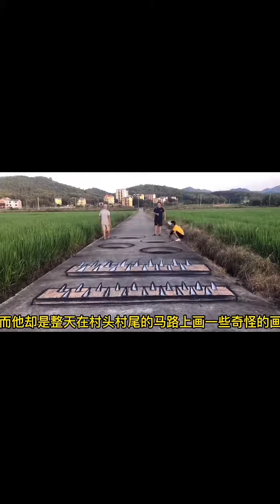彩绘,自己解说自己会被嘲笑不？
Painted, explain yourself that you will be laughed at?